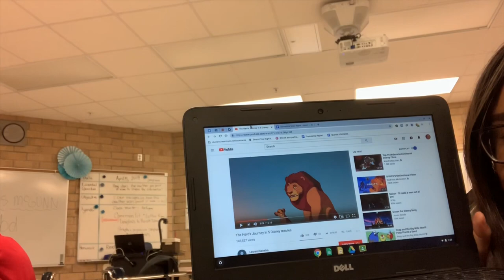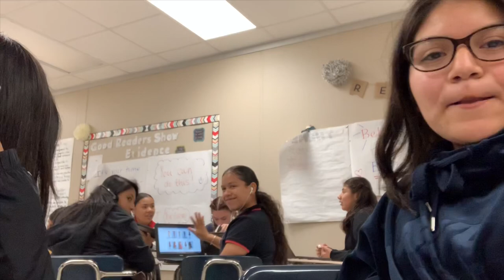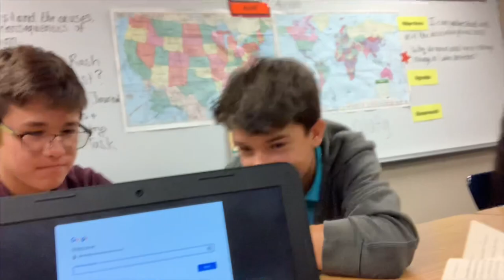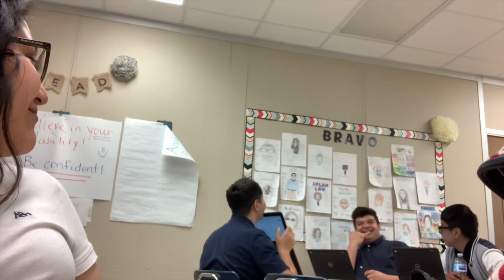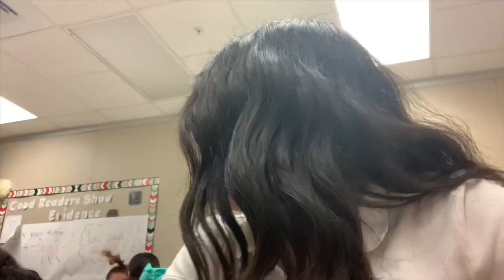wack school vlog *actually pretty funny*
this is my first video so please don’t come for me :)